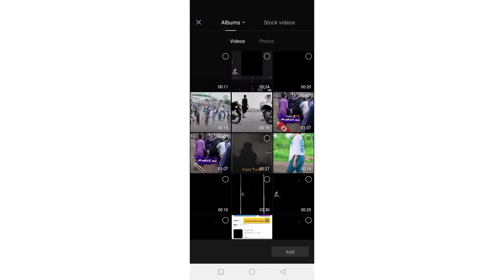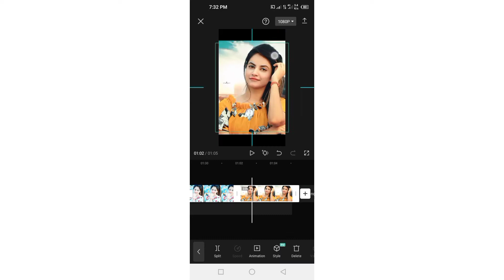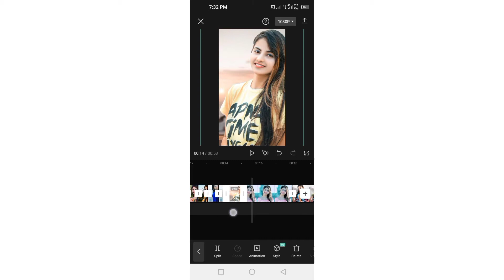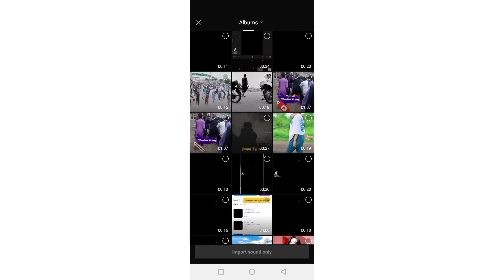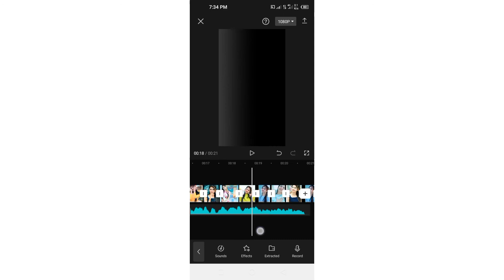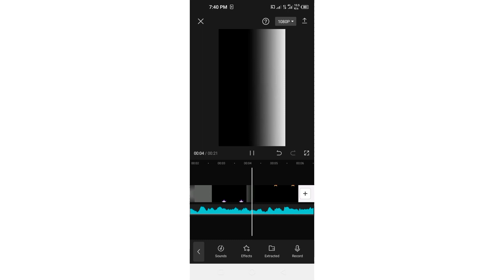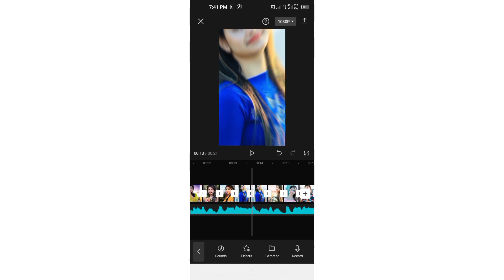Tik tok new trend // fast photo change video editing in cup cut app // cup cut editing